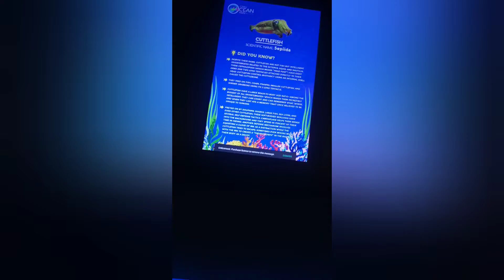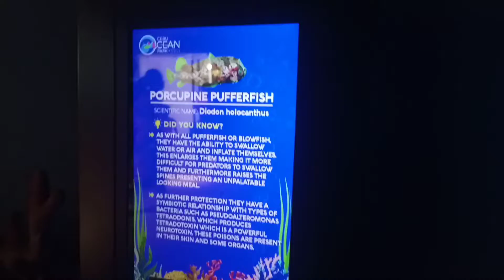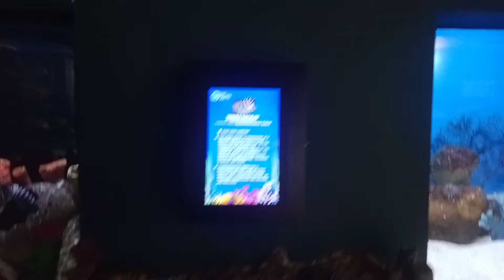AMAZING CEBU OCEAN PARK 🤩😍❤️,Family Vacay 2022